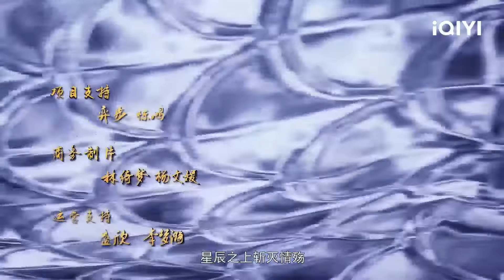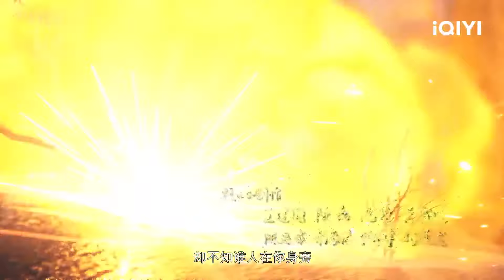【Multi Sub】《星武神诀 第2季》EP2：陌生女人【欢迎订阅 爱奇艺动漫站】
暗月世家举办祖宗大会，意图借机处置青羽世家。众附属家族起义，脱离暗月世家自立门户。梁项怒下杀手，所幸安雪云、徐副院长相继赶到，逼迫梁项退让，叶星河才得以全身而退。但安雪云却因此被软禁，不久后便要履行婚约嫁往京都。胞妹雪嫣前来求助，叶星河潜入天恒世家府邸，与雪云约定在前往京都途中劫车私奔。梁项秋后算账，将当日起义的附属世家一一灭族。叶星河与梁玉里应外合，将梁项等人诱入北冥山埋伏中，最终梁玉取代梁项成为家主。叶星河与夏雨凝为寻天龙宝藏，深入天翎神宫一探究竟。